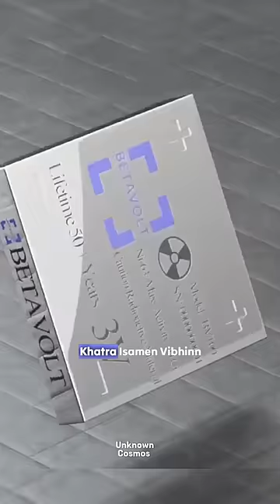Nuclear Battery 🔋🤯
Witness a groundbreaking technology as China's Volt Company unveils a nuclear battery capable of keeping your mobile device charged for up to 50 years! The battery, with a size equivalent to a ₹5 coin, is crafted by compressing nickel-63 isotope. What sets it apart is its nuclear composition, yet it is entirely safe for humans, eliminating the risks of radiation and explosions. In this video, we delve into the fascinating world of this new technological advancement!"